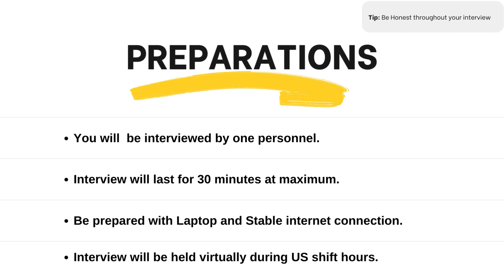Digital Marketing Executive Interview Questions | SEO Executive Interview Questions | ConglomerateIT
This video is intended to make a candidate prepare before attending technical interview round. A glimpse is shown to how an interview goes at Corporates.

This Question were asked by multiple Employers including :
ConglomerateIT
Unisol Communications Pvt Ltd
V2Soft Pvt Ltd
Liam Constructions